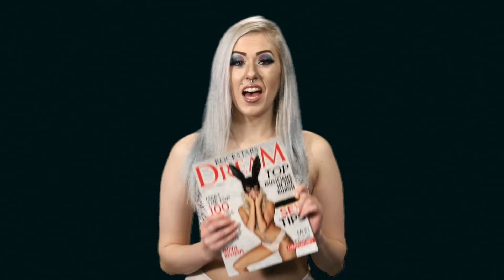How to submit to our magazine! Models & Photographers.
We want to feature YOU in our magazine!

If you're still not convinced, pick up our June magazine here!